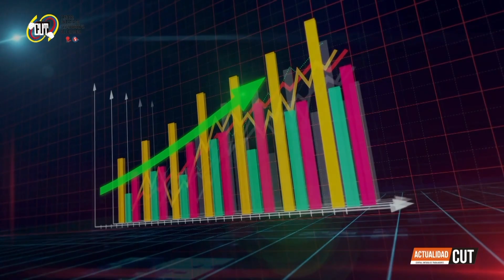ActualidadCUT - 9 de Diciembre || Director del departamento de Educación, habla en Actualidad CUT